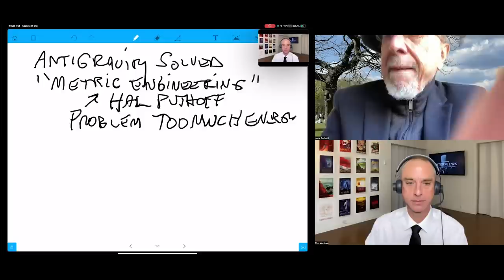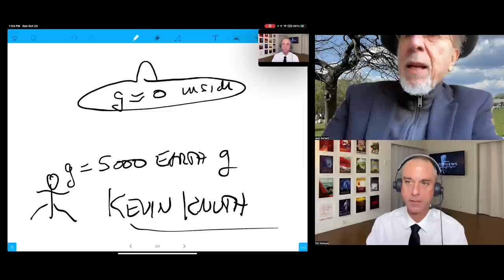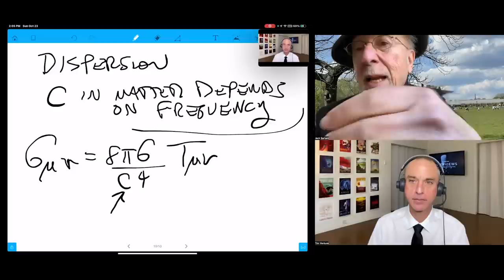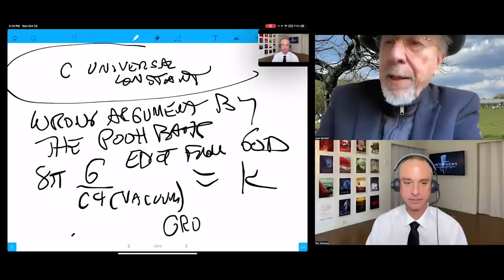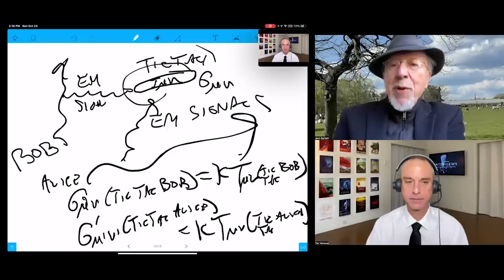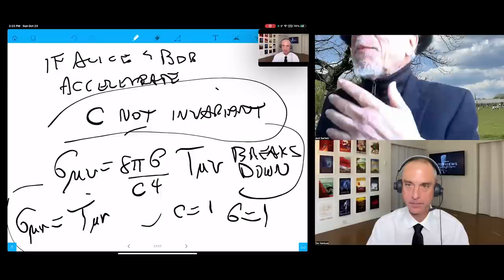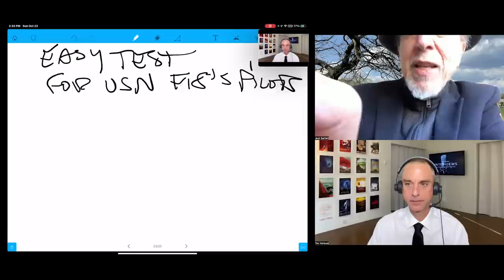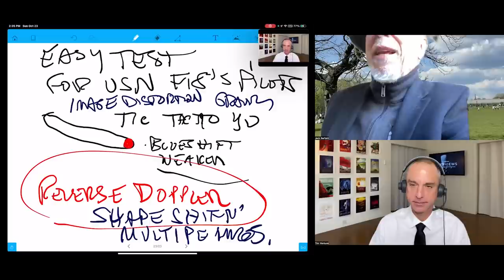Jack Sarfatti - Wormholes, Warp Drives & UAP Physics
Dr. Jack Sarfatti discusses wormholes & quantum-entanglement, the physics of Susskind & Maldacena, extraterrestrial machine intelligence, Von Neumann Probes, and how modifying the space-time geodesic could explain the antigravity & warp-drive propulsion attributed to UAPs.

Dr. Jack Sarfatti is a theoretical physicist specializing in advanced propulsion research. He has a Ph.D. in physics from the University of California, taught physics at San Diego State University, worked with David Bohm at the University of London's Birkbeck College and with Abdus Salam at the International Centre for Theoretical Physics in Trieste, Italy.

Jack was the basis of the memorable time-travelling Dr. Emmett Brown in the Back to the Future trilogy, and the author of Super Cosmos (2005), Destiny Matrix (2002), Space: Time And Beyond II (2002), and the coauthor with Fred Alan Wolf and Bob Toben of Space-Time and Beyond: Toward an Explanation of the Unexplainable (1982).